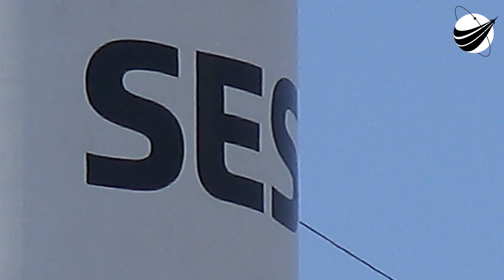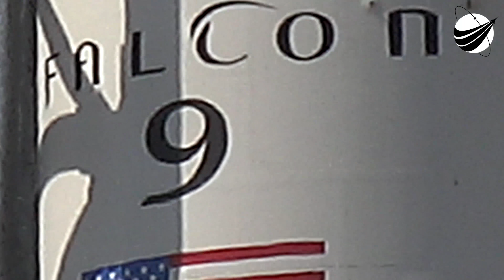SpaceX - SES9 - Final Update - 4K - 03-04-2016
We believe this will be the final report from the pad. Once again beautiful weather, clear, should be an awesome launch and landing. Go SpaceX ! Go Falcon 9 ! Go SES9 ! We are a US disabled veteran run, non profit video production company who's mission is to bring other disabled US Veterans to witness a launch, experience US Space History and become part of our report. Our nonprofit 501(c)(3) is 100% tax deductible, just go to our webpage and find our Donate button. You can help change the life of a US Veteran.